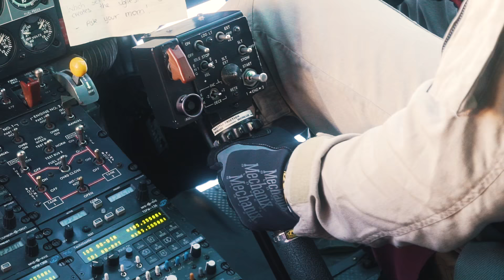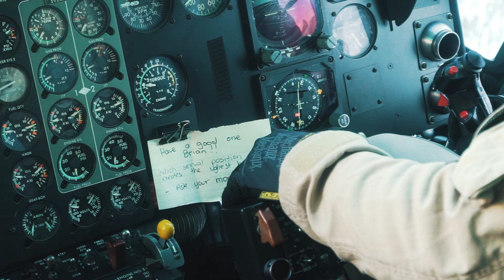CAN I SNOWBOARD? | VLOG 266